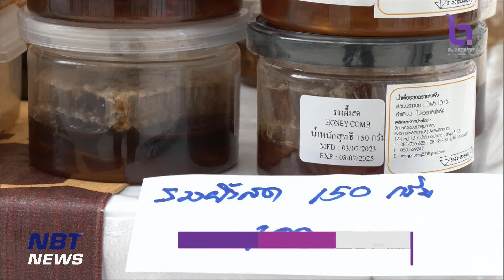ชวนชม ชิม ช้อป ในงาน “น้องมะเฟือง ชวนช้อปของดี SME Fun Fair” ข่าวค่ำ วันที่ 24 กรกฎาคม 2566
สำนักงานส่งเสริมวิสาหกิจขนาดกลางและขนาดย่อม หรือ สสว. และศูนย์อำนวยการบริหารจังหวัดชายแดนภาคใต้ หรือ ศอ.บต. ร่วมกันจัดงาน “น้องมะเฟือง ชวนช้อปของดี SME Fun Fair” (เอสเอ็มอี ฟัน แฟร์) ภายใต้โครงการส่งเสริมผู้ประกอบการผ่านระบบ BDS (MSME Recovery & Beyond) คัดของดีทั่วไทยมาให้ผู้บริโภคได้เลือก ชม ชิม ช้อป คาดสร้างรายได้ให้แก่ชุมชนกว่า 5 - 10 ล้านบาท